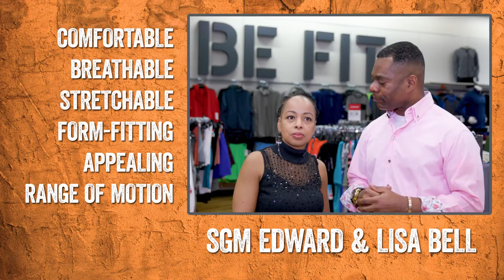SGM Bell and Lisa Bell - Best Types of Activewear